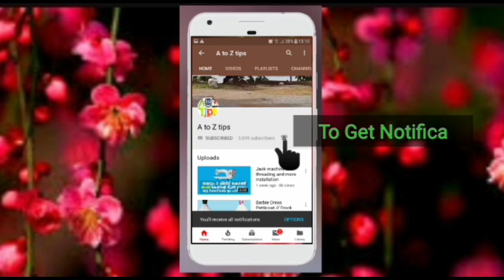ഇത് കുടിച്ചാൽ വയർ പെട്ടെന്ന് കുറയും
My home tips എന്ന FB പേജിലും സംശയങ്ങൾക് മറുപടി നൽകുന്നതായിരിക്കും. Personal ayt ചോദിക്കാനുള്ളവര്കും അല്ലാത്തവർക്കും സ്വാഗതം.. fb page 👍ലൈക്‌ ചെയ്യണേ 😍😍